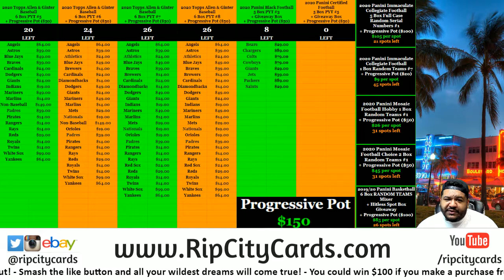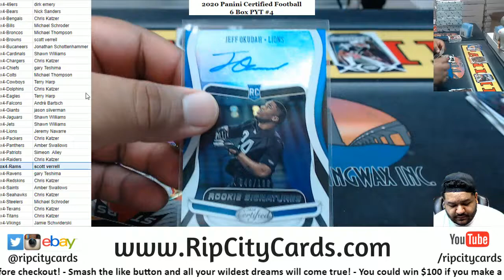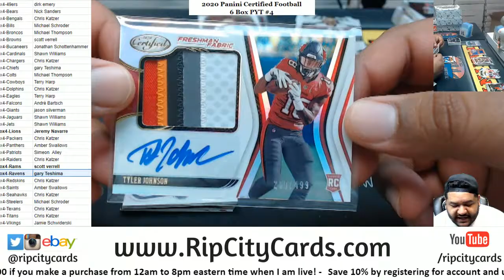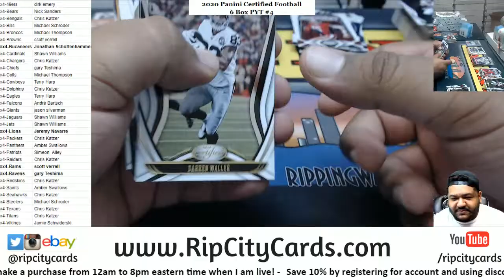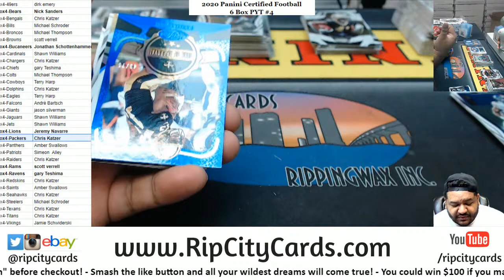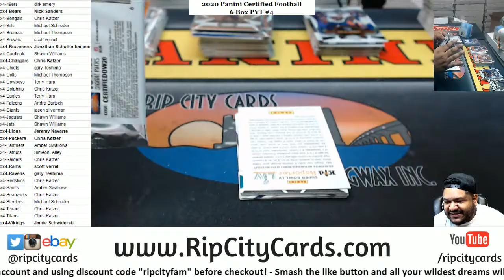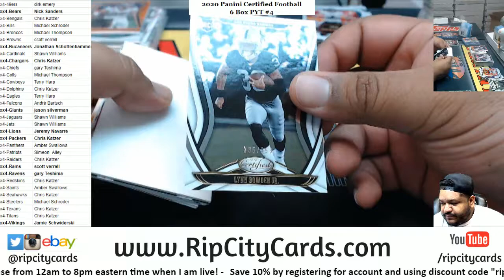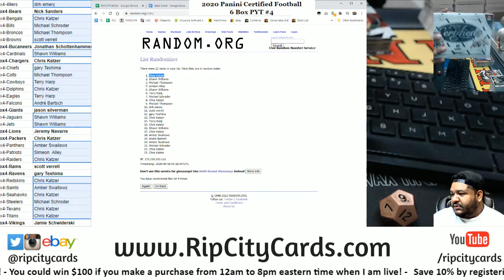2020 Panini Certified Football 6 Box PYT #4